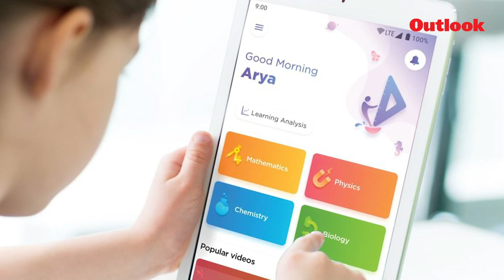Indian Education Outlook Episode-6: Higher Education,Disrupted?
This week on IEO, we have Tarun Wadhwa talking about the implications of disruption in higher education, with Outlook’s Ramananda Sengupta.
Watch the interview Now.